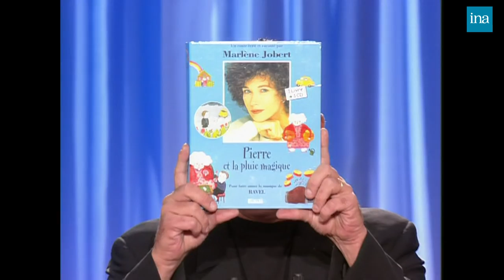Marlène Jobert se confie sur sa vie à Thierry Ardisson | INA Arditube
Thierry Ardisson reçoit Marlène Jobert. Après une longue carrière de comédienne, depuis 1988 elle écrit et raconte des contes pour enfants. Elle publie aujourd'hui "L'arbre qui pleure", adapté en dessin animé.
Thierry Ardisson évoque ensuite   sa naissance à Alger, son enfance à Dijon, son père militaire, son accident qui l’a défiguré et son et son parcours professionnel. Faisant du théâtre amateur, elle décide d'entrer au conservatoire. Elle obtient le premier prix de celui de Dijon puis monte à Paris. Elle fait ses débuts au cinéma avec Jean-Luc Godard dans "Masculin féminin" qui va lancer sa carrière. Devenue mère, elle fait passer sa carrière au second plan. L'une de ses filles Eva Green, se lance à son tour dans la carrière et arrive sur le plateau.

Thierry Ardisson propose ensuite à Marlène Jobert et Eva Green, une interview « Journaliste débutant »